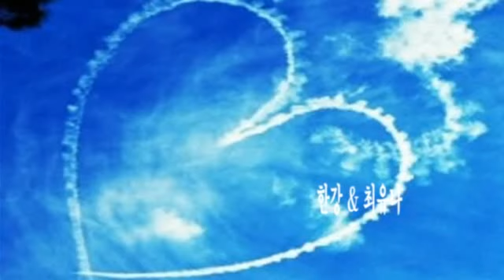한강 & 최유나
안녕하세요

80Kg들 이 쌀 한 가마 값이 4,000원이던 시절에